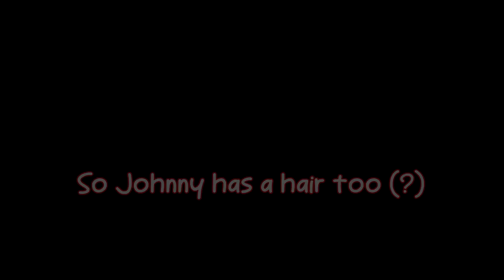Sakura Ayane Reactions on 18+ Magazine (Before and After Paisen)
Seiyuu :
Sakura Ayane
Yahagi Sayuri
Oonishi Saori